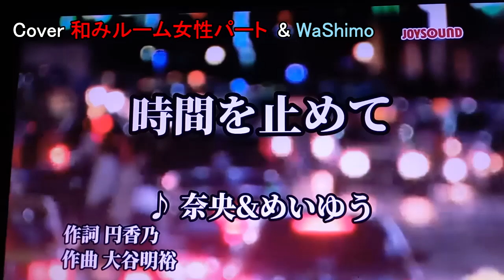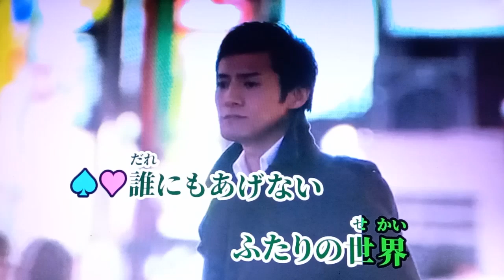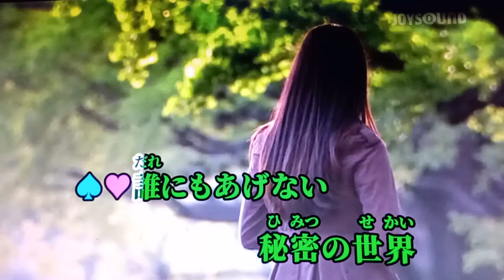時間を止めて（奈央＆めいゆう）cover WaShimo（ワシモ）＆ 和みルーム女性パート（コラボ・デュエット）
奈央と大谷めいゆうからなる〝奈央＆めいゆう〝デュエット・シングル。2014年７月発売。作詞：円香乃、作曲：大谷明裕。和みルーム女性パートさんの音源をお借りしてのコラボ・デュエットです。なお、和みルーム女性パートさんの原音源はこちらです。時間を止めて